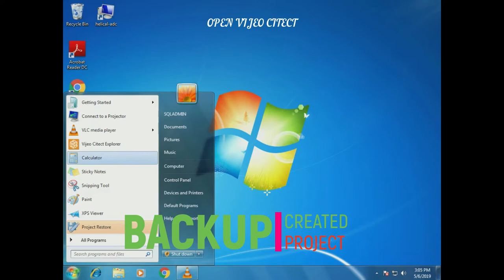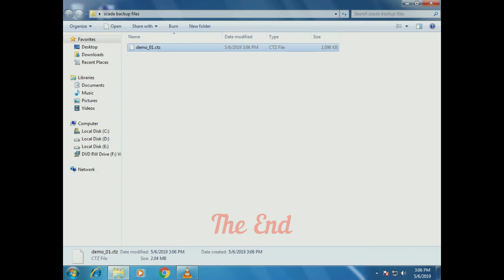How to BACKUP Vijeo Citect SCADA PROJECT (Short video for beginners.......)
Basic actions to get familiar with Vijeo Citect SCADA.

shorturl.at/ceCI4